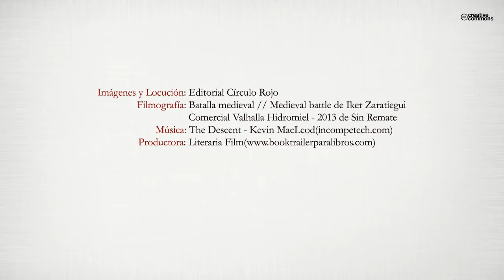Luz y oscuridad (Booktrailer) - Editorial Círculo Rojo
Hace mil años que los grandes héroes liberaron al mundo del rey negro Melzar y su oscuridad. Desde entonces la Orden Blanca se encarga de preservar la paz en el mundo para que no se repitan los hechos del pasado. Aedan es un joven de 15 años que ha soñado siempre con unirse a la Orden Blanca y convertirse en un héroe pero, pronto, descubrirá que hay que tener cuidado con lo que se desea porque a veces puede cumplirse. La desgracia marcará el comienzo de su viaje para unirse a la Orden Blanca, descubrir sus nuevos poderes y luchar contra la oscuridad.